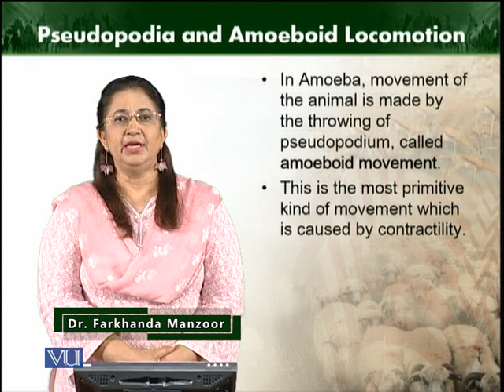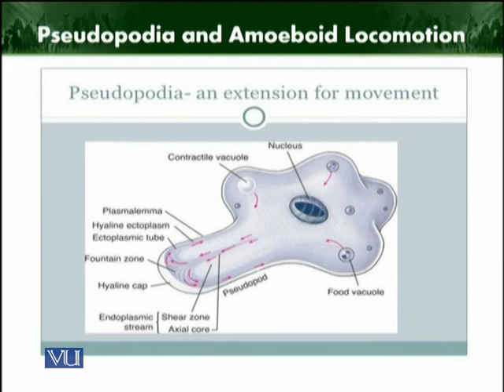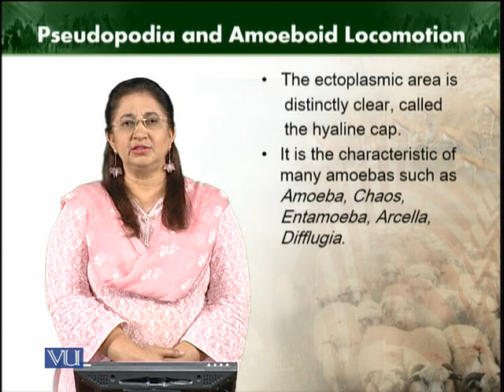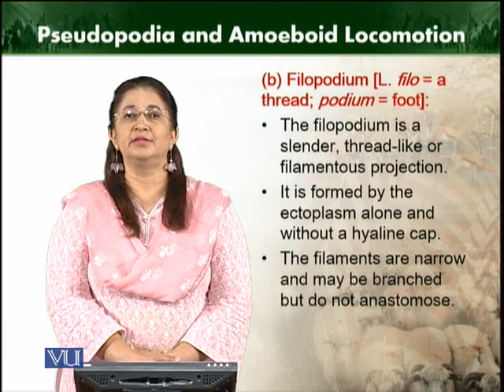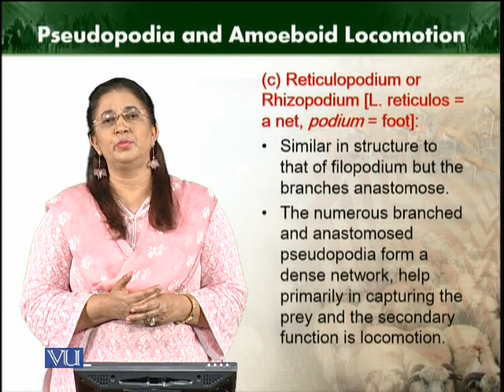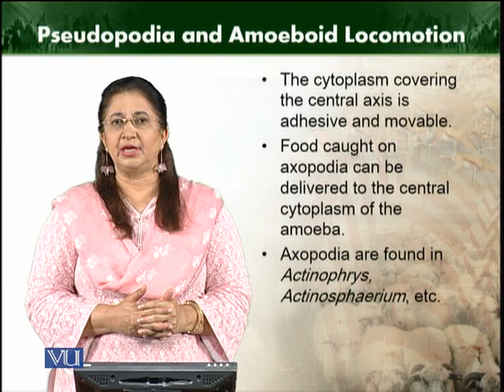Pseudopodia and amoeboid locomotion | Animal Diversity Invertebrates (Theory) | ZOO512T_Topic026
Topic026: Pseudopodia and amoeboid locomotion
by Dr. Farkhanda Manzoor